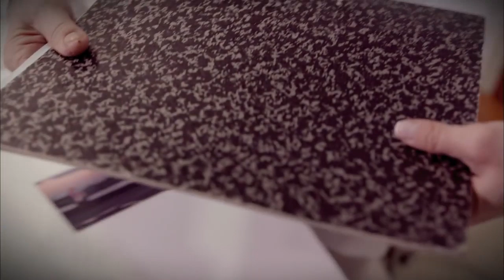Mert'in gerçek annesi! - Umutsuz Ev Kadınları 23. Bölüm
Umutsuz Ev Kadınları 23. Bölüm Özeti:
Handan’ın intiharının ardındaki sır ne?
Ya Mert’in sandıkla ilgisi?
Sinan geçmişin intikamını alabilecek mi?
Cemil, hayatını kurtarmak için karısıyla işledikleri günahı itiraf edecek mi?
Yasemin ölümle yüzyüze kalıyor! Onu bekleyen korkunç tuzaktan kurtulabilecek mi?
Elif işsiz kalmasına sebep olduğu kocasına kendisini nasıl affettirecek?
Zeliş’in tek derdi kocasını hapisten kurtarmak iken, Levent’in son hamlesi ne olacak?
Ya Nermin’in dünyasını başına yıkan haber?
Tüm bu sorular, heyecanın dorukta olduğu bu bölümde yanıtlarını buluyor.

Oyuncuları:
Bennu Yıldırımlar
Ceyda Düvenci
Evrim Solmaz
Özge Özder
Songül Öden
Serhat Tutumluer
Erdal Bilingen
Metin Büktel
Cenk Ertan
Devrim Özder Akın
İlker Kurt
İncilay Şahin